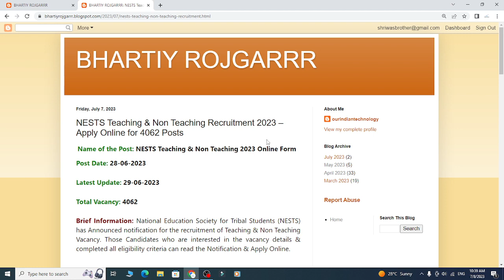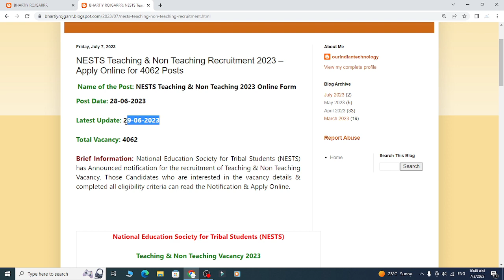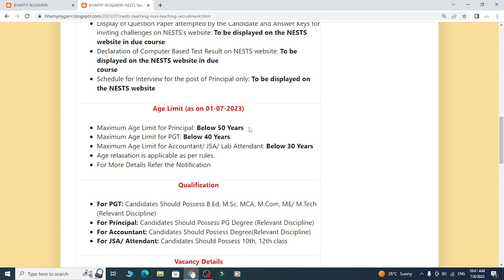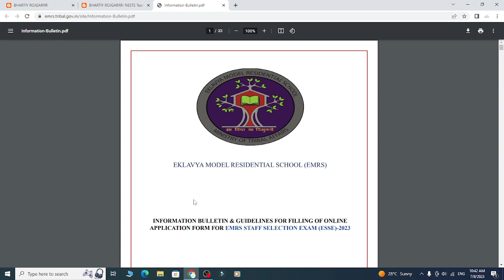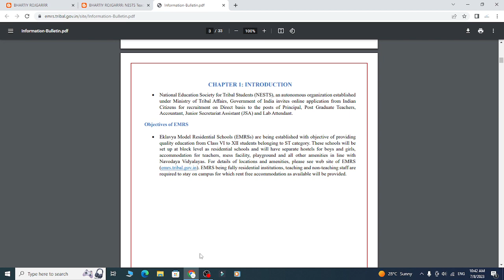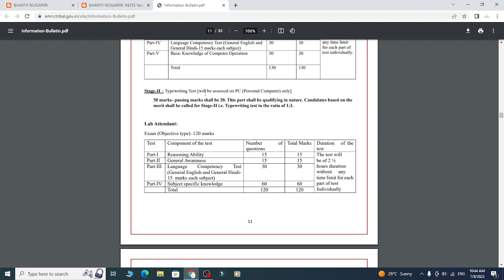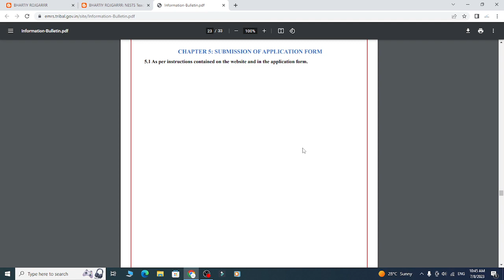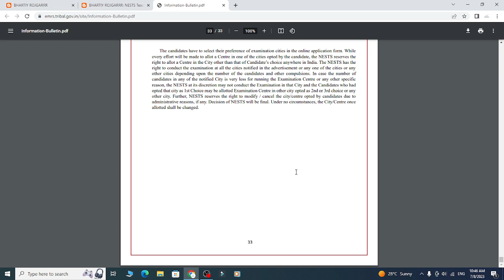NESTS Teaching & Non Teaching Recruitment 2023 – Apply Online for 4062 Posts